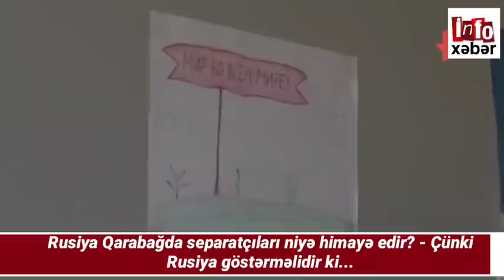Xəbərlər bugün, 22.02.2021, “Ayaz Mütəllibov ərizəni oxuduqdan sonra ağlaya-ağlaya otağına qayıdıb”